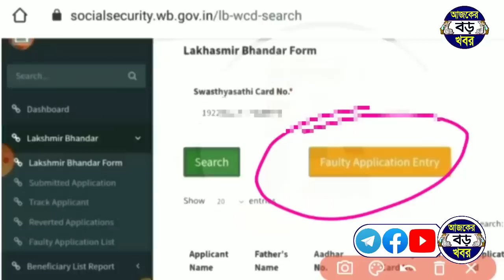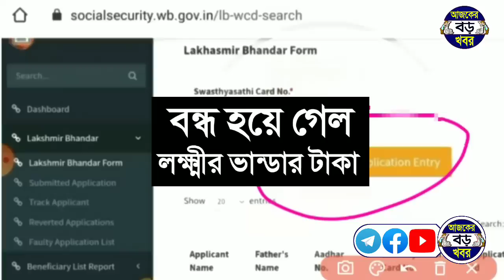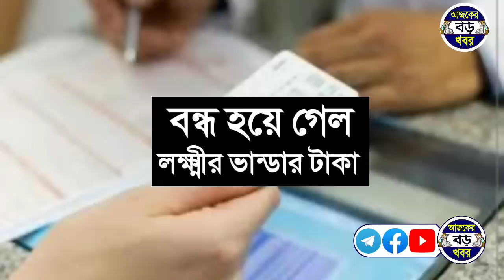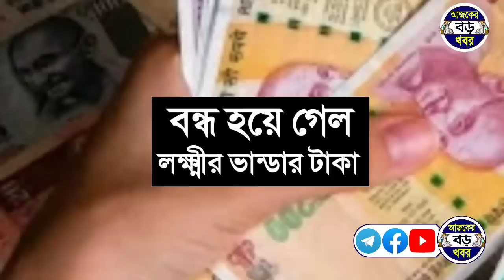আর দিবে না লক্ষ্মীর ভান্ডার টাকা, নবান্নের ঘোষণা কি? শুনুন,lokkhi bhandar cancel news, lucky bhandar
Topics :-
August month lokkhi bhandar khabar.
Lakshmir bhandar benifit cancel news.
Cancel lakshmir bhandar benifit new news.
Lokkhi bhandar money cancel news.
লক্ষ্মীর ভান্ডার টাকা বন্ধ করবে কাদের।
কেনো লক্ষ্মীর ভান্ডার টাকা বন্ধ করে দিচ্ছে।
লক্ষ্মীর ভান্ডার বাতিল করা হবে কেন?
লক্ষ্মীর ভান্ডার টাকা বন্ধ করার খবর।
form correction lakhmir bhandar vul. lakhmir bhandar status check.
ajker boro khobor.

💞💞💞ধন্যবাদ সবাইকে 💞💞💞